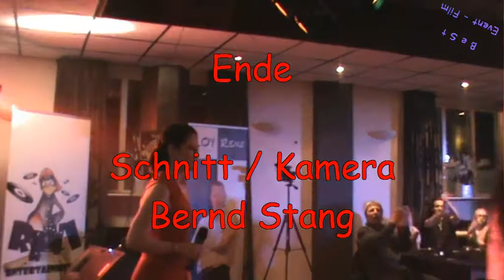Ausschnitt Zamira Zander von der CD-Präsentation von Roy van Rens in Venlo (13.04.13)